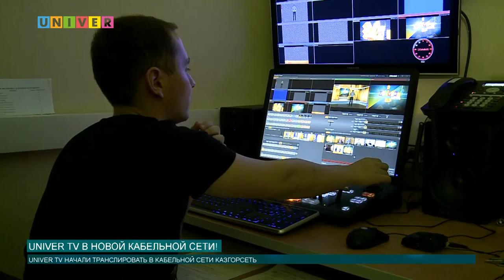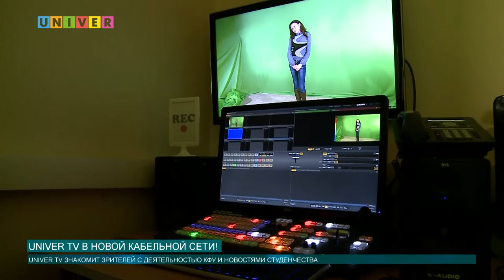UNIVER TV в новой кабельной сети!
Телеканал UNIVER TV уже успел стать любимым каналом среди наших телезрителей, который с интересом смотрят не только студенты. А мы все продолжаем расширять свои границы, и скоро, зрителей станет еще больше! О том, как UNIVERR TV начал набирать такую популярность, нам расскажет наш корреспондент Анна Глазунова.